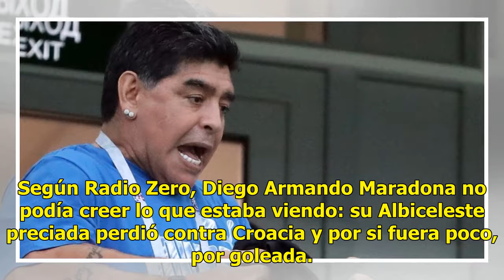Las reacciones de Maradona durante la derrota de Argentina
Según Radio Zero, Diego Armando Maradona no podía creer lo que estaba viendo: su Albiceleste preciada perdió contra Croacia y por si fuera poco, por goleada. La selección Argentina fue derrotada por tres goles a cero. Maradona estaba en el estadio y fue el objetivo de los medios. Incluso, lo mostrar...